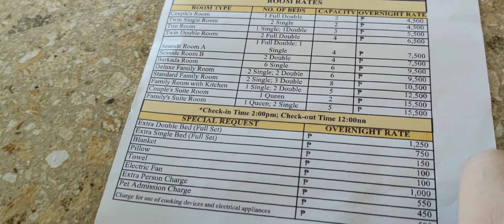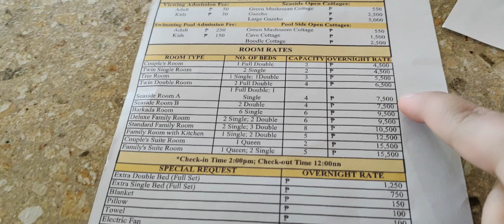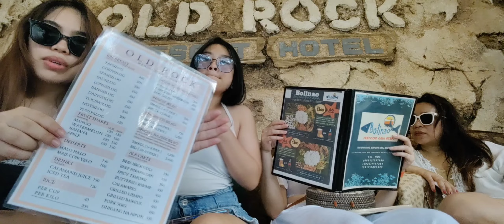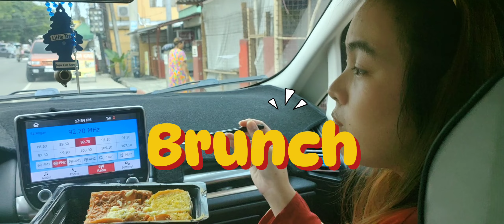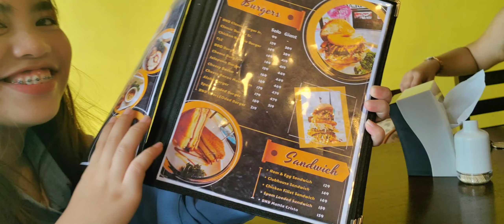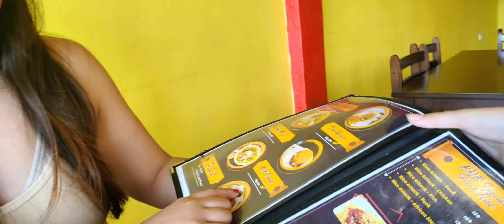D' Old Rock Resort || ,@glotuabaschannel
old rock resort hotel is architectured with rock patterns, they are situated and located at barangay arneso, bolinao, pangasinan. it give hundred percent  relaxation how the resort was built with the calm nature of the beach. the establishment is accepting for walk in client for viewing with an entrance fee of php50, cottage fee is php
and room rate with double bed is 6500 good for 4 pax.
tho they have their own resto, they gave as other option to order with and may be it is their co affiliate( bolinao resto). so here are the prices there in;  fried chix-php150
crispy bangus-php220
grilled chix-php155
grilled liempo-php155
bangsilog-php120
with delivery fee of php170.

If you are a private person or working on behalf of a company, and you wish to use this music track without having to give credit and/or for commercial purposes (e.g. company video, advertisement, podcast, social media post, or another media format), then you must purchase a license from our shop:

videographer/video editor: VBT